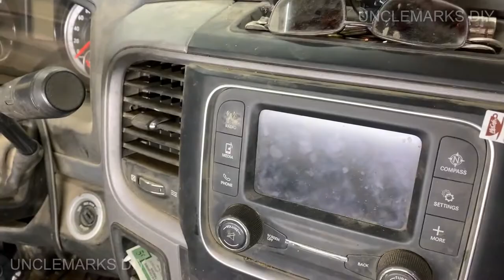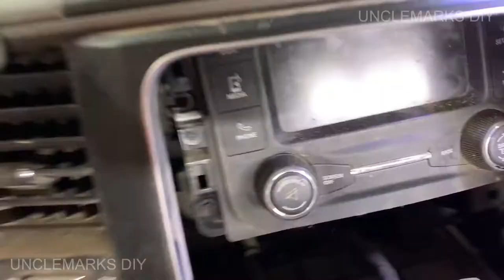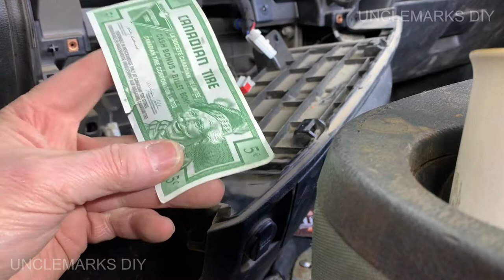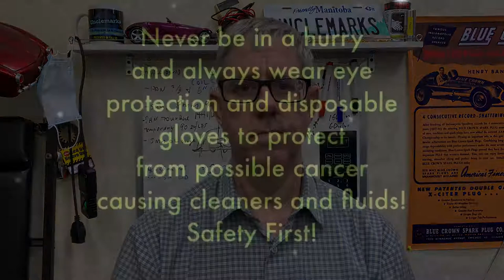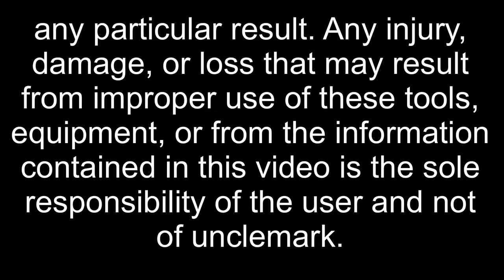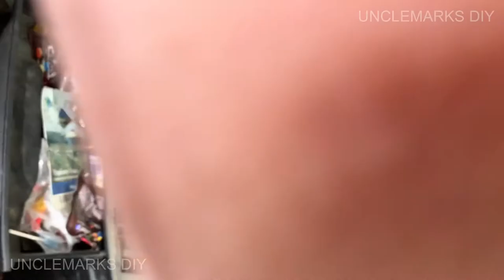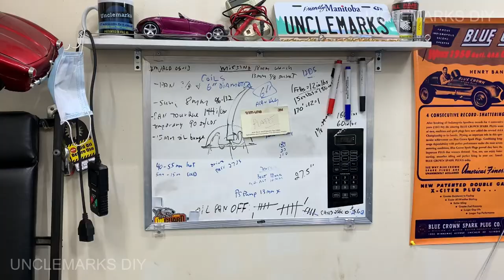How to remove heater controls on Ram pickup (EP 186) 2009 2010 2011 2012 2013 2014 2015 2016 2017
I remove dash faceplate  heater controls to access radio and blend door actuators.
Video uploaded April 26th, 2021     🎦 SKIPPABLE CHAPTERS BELOW TOOL LIST! 🎦

If you feel you want to give more because you see the value in this video, you can donate what ever you wish to help this channel grow! Thanking you in advance!

(Paid link)
🛒 USA Amazon product links: Led light
Torx bits for screwdriver Used size "T-15"
Torx for a ratchet
Torx folding set
🔧 Ediag YA201 code reader
📖 Auto repair for dummies
🔧 Haynes 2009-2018 Ram repair manual

🎦 SKIPPABLE CHAPTERS HERE! 🎦
0:00 Unclemarks DIY video introduction.
0:57 How to unclip heater control faceplate on Ram truck?
1:15 How to access screws under change shelf on Ram truck?  T-15
2:20 How to pull dash faceplate out on Ram pickup?
3:17 Where are the bottom hidden clips on heater faceplate on Ram pickup?
3:45 How to unplug heater control wires on Ram pickup?
4:39 Where are all the retaining bolts on ashtray on Ram pickup. 6 bolts?
5:31 How do I access lower retaining bolts on ashtray housing on Ram pickup?
6:37 How do I unplug switched power outlet on Ram pickup?
7:33 How do I check my vent blend door actuators servos on Ram pickup?
10:50 Where are the vent blend door actuators on Ram pickup?
11:30 How to unplug and remove blend door actuator on Ram pickup?
13:27 What does a blend door actuator look like?
14:16 How to more blend door by had on Ram pickup.
17:22 Why do heater blend door actuators not work?
17:40 Why do the blend door actuators not move? Another reason.
17:57 Tips on replacing car truck van radio before buying one?
19:07 How to install faceplate heater controls on Ram pickup.
19:44 How to install ashtray change tray bolts on Ram pickup?
20:54 How to install foot panel trim below ashtray on Ram pickup.
20:15 How to install mounting bolts on ashtray housing on Ram pickup?
22:01 How to hook up wire connectors for heater controls on Ram pickup?
23:22 How to install heater control faceplate on Ram pickup?
24:00 How to install top screws bolts on heater control faceplate under change shelf?
24:40 Unclemarks closing comments and Ram playlist.
25:35 How to ring the bell on youtube videos?
26:00 Disclaimers.
26:14 Bonus footage.

🔧-You should consult a qualified mechanic for your repairs. Statements made in this video are not intended as mechanical advice.